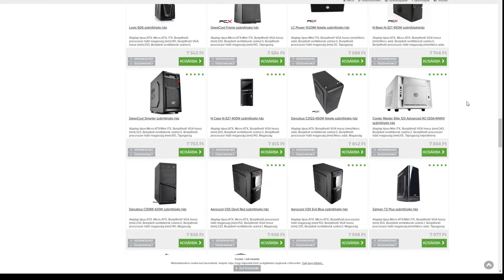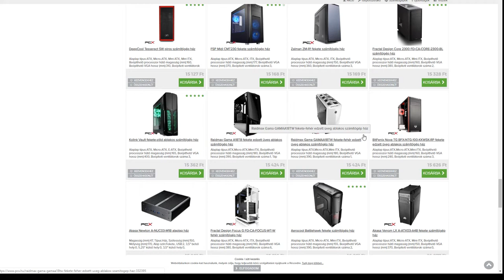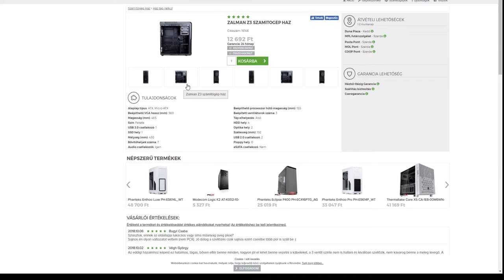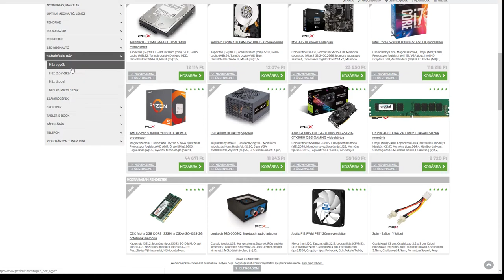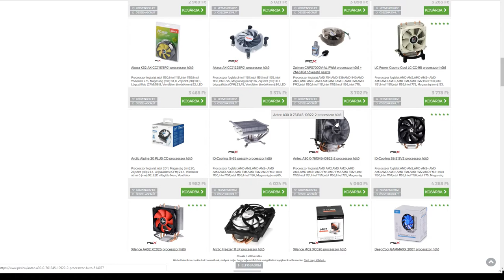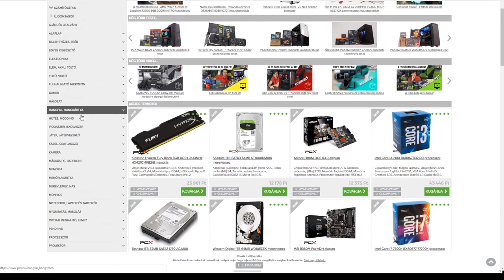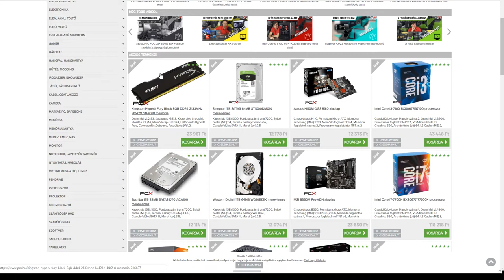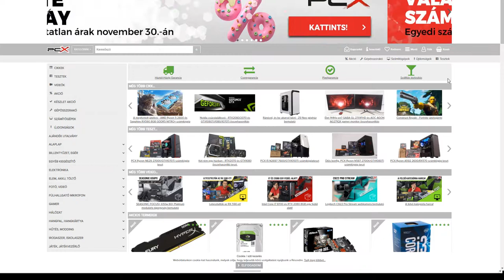PC Tippek 04. adás - Proci hűsítők és gépházak. Mit ajánlok 2018-ban?